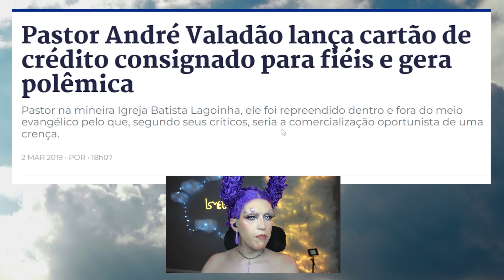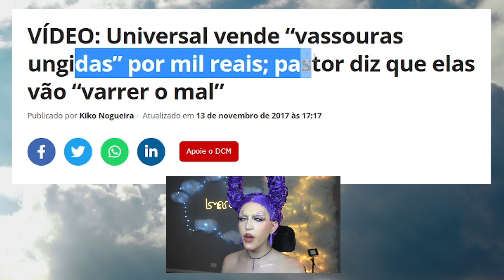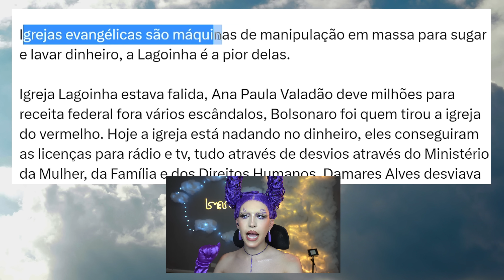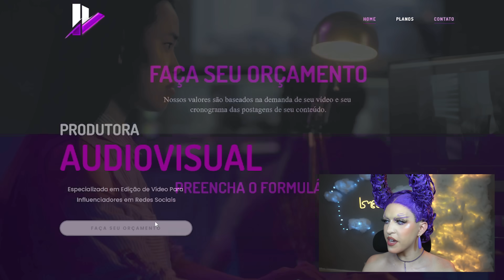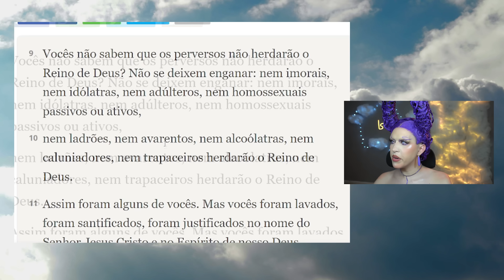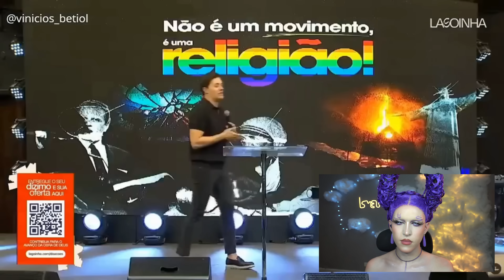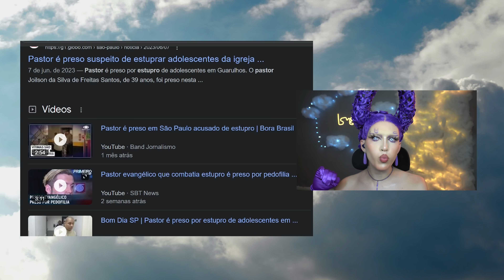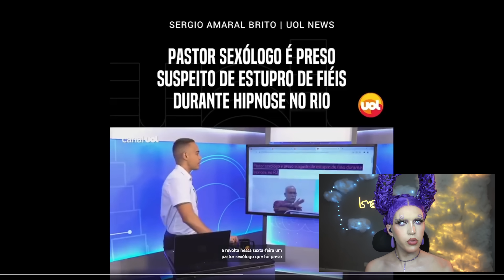André Valadão, você deveria estar na cadeia!